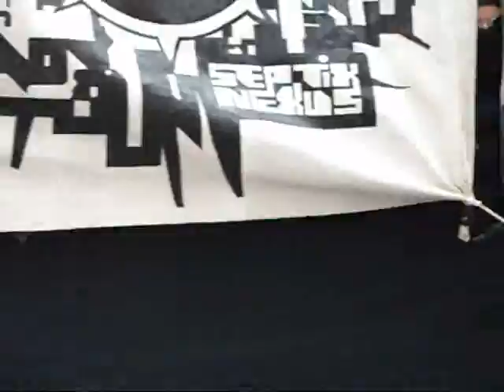Dance Parade New York, May 2009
Dance Parade New York, May 2009. Made for NeoPopRealism Journal